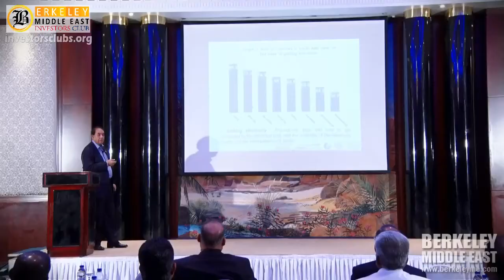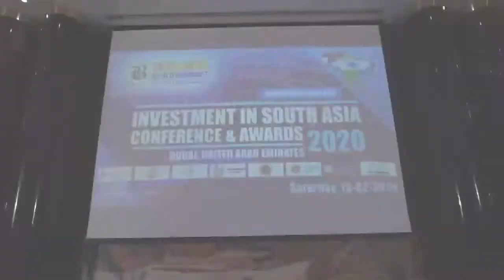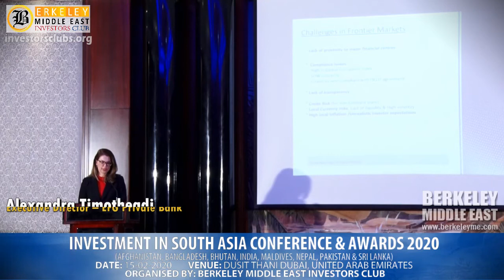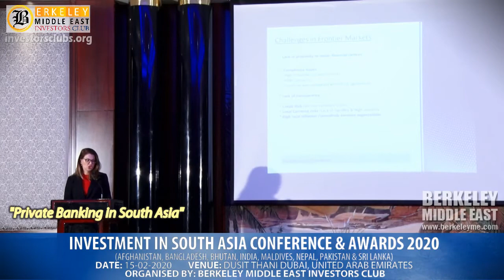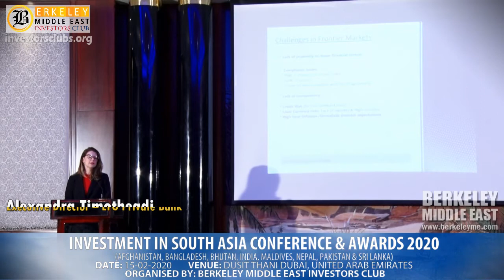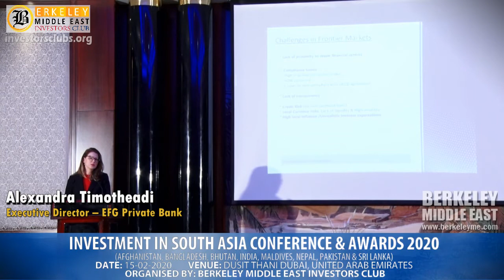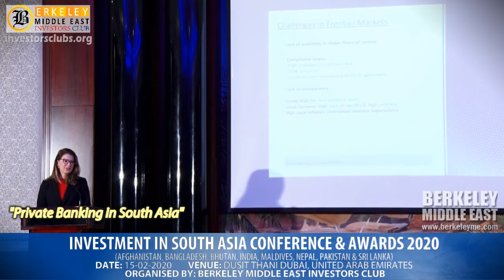Alexandra Timotheadi | Private Banking in South Asia | Investment in South Asia Conference 2020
The Berkeley Middle East Investors Club brought together investment communities from all over the globe by creating a platform where governments, large organizations and potential investors mingled up and shared and exchanged project ideas and investment opportunities.
This event, which focused on investments in South Asia with a special focus on the economy, trade, harmony, and tourism. It aimed to present the concept of investment in this amazing region. It enlightened those who were interested to explore new endeavors or to widen their already existing business in South Asia. A central subject of this event was to inform potential investors about interesting opportunities in this region, and vice versa to match the objectives of investors and investee by facilitating each other. It was the largest gathering of international investors, family offices, CEOs, fund managers & potential investees. This event gave a stage to internationally well-known speakers & investment leaders, enable on-stage debates, interviews & global investment Guru’s one-to-one meetings with investment experts and project owners.